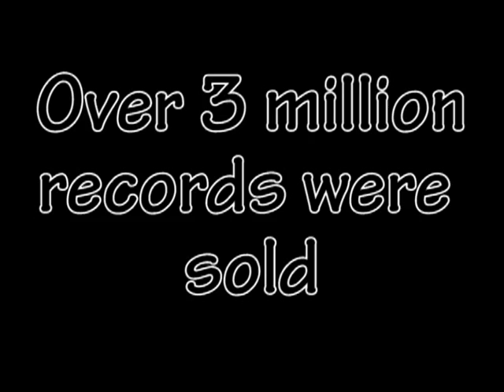Attic Frog on the Piano